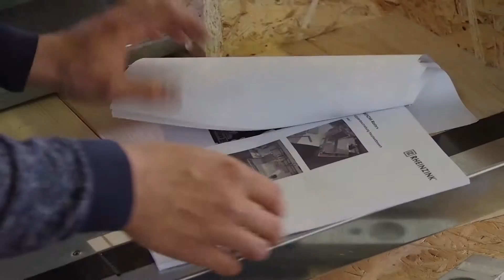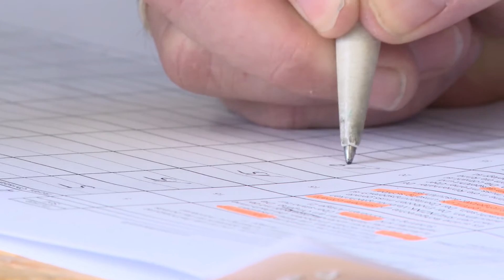RHEINZINK-Masters 2016 - Das Finale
Die RHEINZINK-Masters wurden schon zum zweiten Mal durchgeführt. Aus zehn Finalisten des Klempner und Dachdeckerhandwerks konnte am 08. April 2016 in Datteln der RHEINZINK-Master 2016 ermittelt werden. Hier die Impressionen in bewegten Bildern.